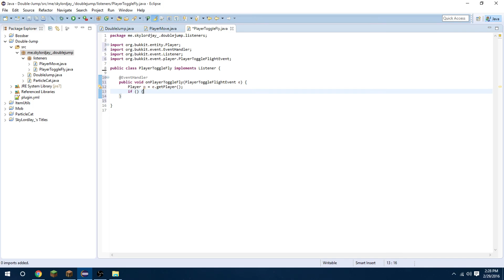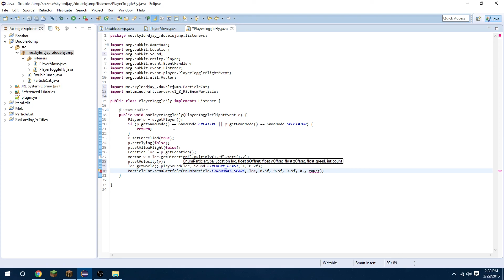[Minecraft Bukkit/Spigot] Simple Double-Jump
/ [ ❖ Info ❖ ] \

❖ Artist(s) {